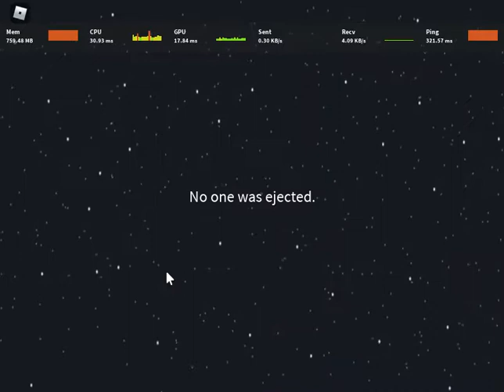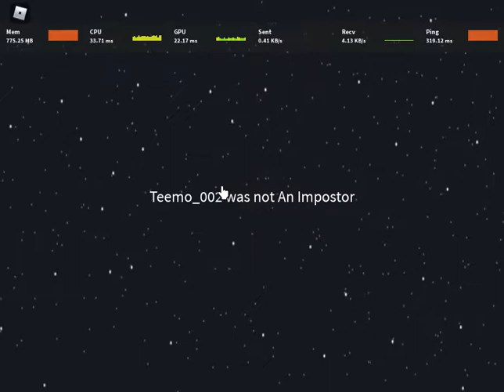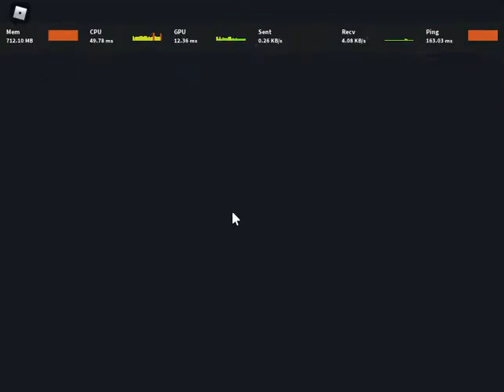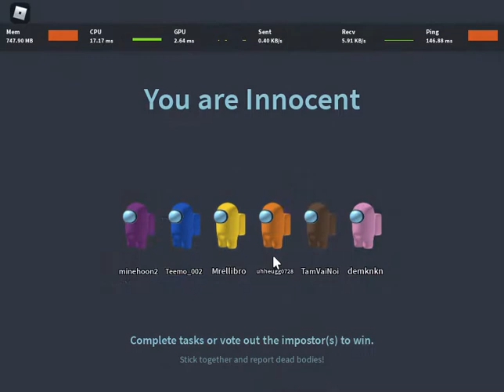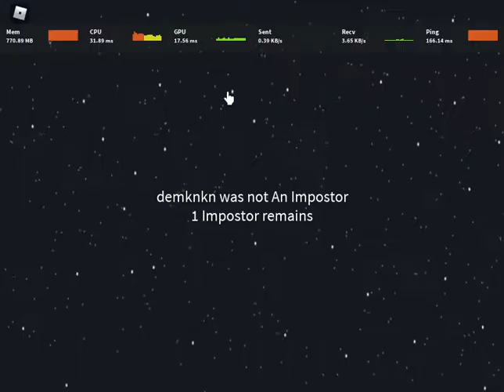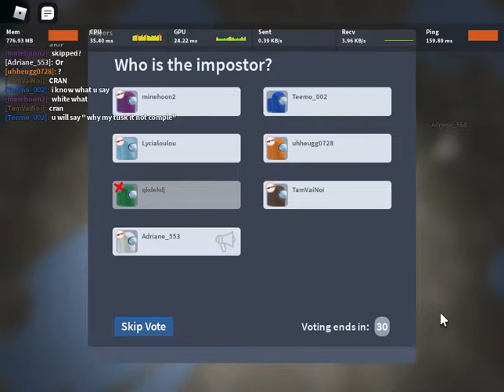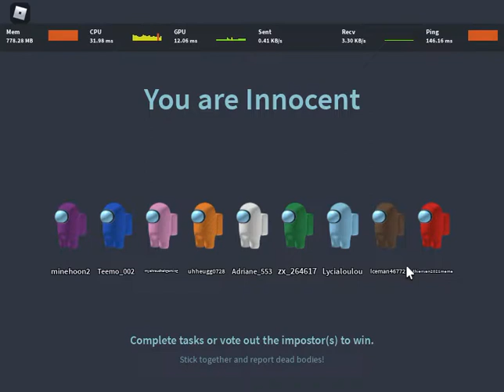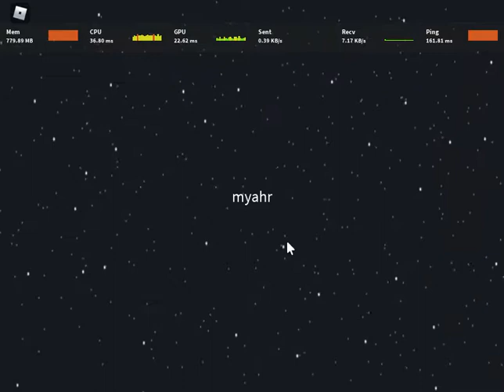[ROBLOX] ถึงตัวจะเป็นไก่ แต่ไอจ้อนเป็นของTitan ความHere มีเพียงหนึ่งเดียวนั้นก็คือ.....!!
คือ คนที่มี 84000